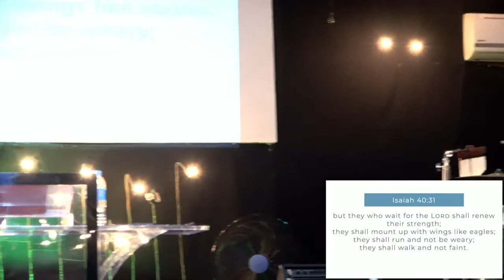Reach Your Goal | Bishop Alfonso Cabansagan | Sunday Celebration | December 19, 2021